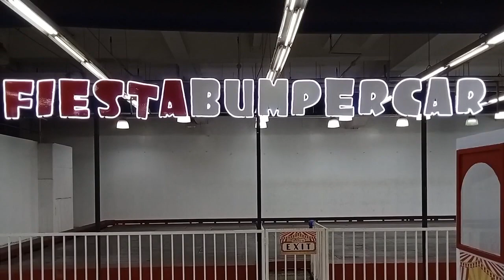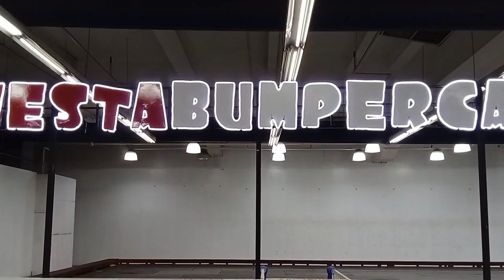FIESTA CARNIVAL | Mart C Morales